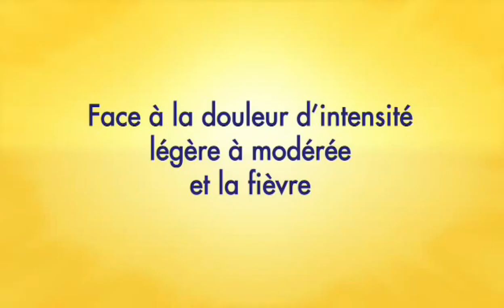MIX MAL TÊTE VOL : 3 X DJ BOURGEOIS (AFRO RABODAY) 2K18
MIX mal tête vol : 3 afro raboday X dj bourgeois

men madan papa 🔥🔥🔥🔥🔥🔥